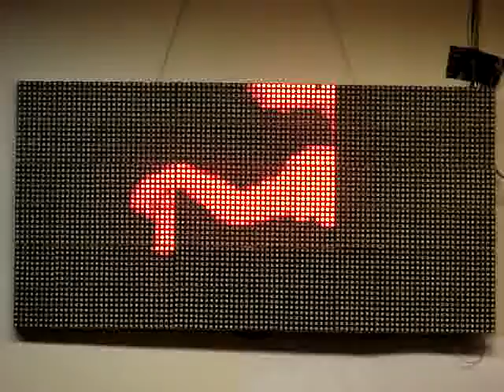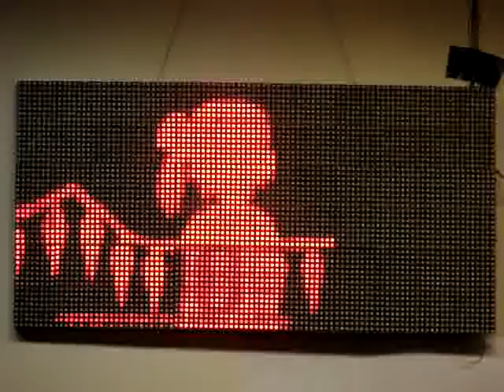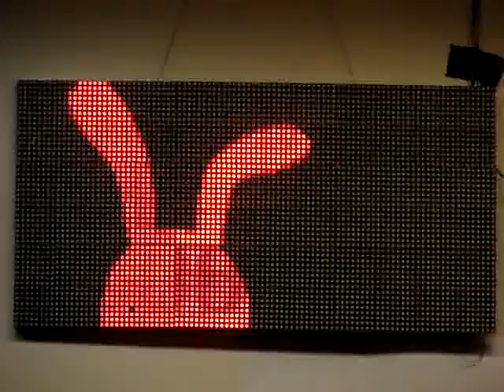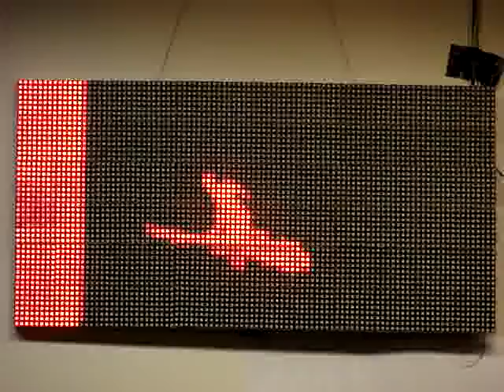Bad Apple on LedBoard @ Tkkrlab (No Sound)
here is bad apple playing on a led board at tkkrlab,
no sound.